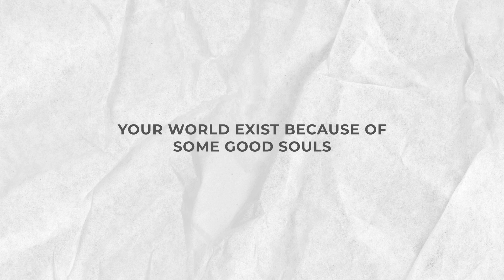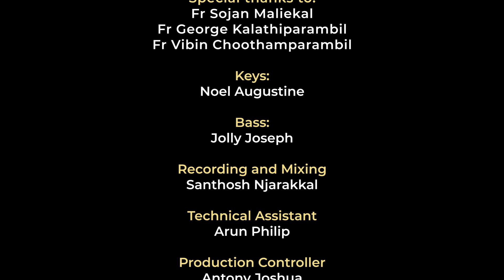10,000 REASONS / ENTAE SARVAVUM cover version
10000 REASONS / ENTAE SARVAVUM cover version

BELCANTO the band
Ft. Noel Augustine and Jolly Joseph

Keys
Noel Augustine

Bass
Jolly Joseph

Santhosh Njarakkal

Technical Assistance
Arun Philip

Production controller
Antony Joshua

Neeraj Titus

Thanks to
St George Church Karthedom

Special Thanks
Fr. Sojan Maliekkal
Fr. George Kalathiparambil
Fr. Vibin Choothamparambil
Ameesha Grace
Kiran Cleetus